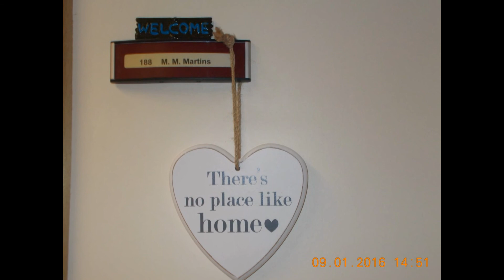MY HOME, SWEET HOME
I LOVE MY HOUSE RENOVATED

Where i'm free and happy

Renovated by Patrícia and Fernando

January 2016 - ROTTERDAM